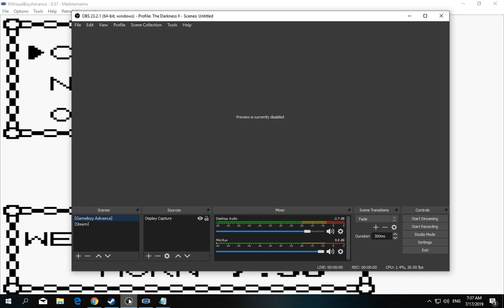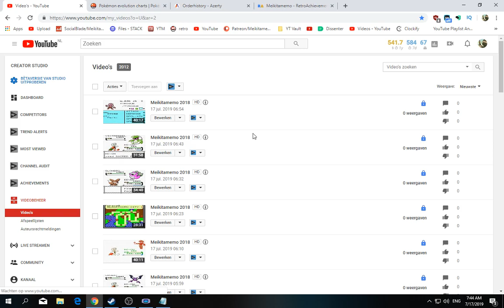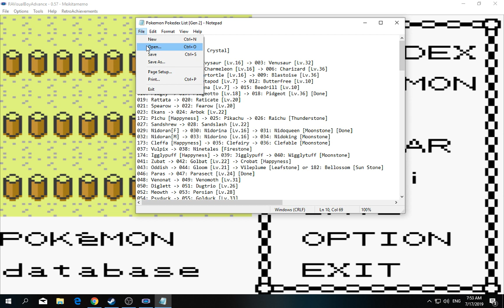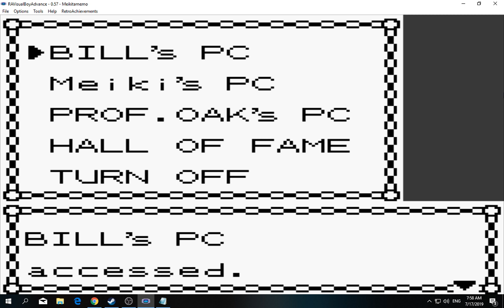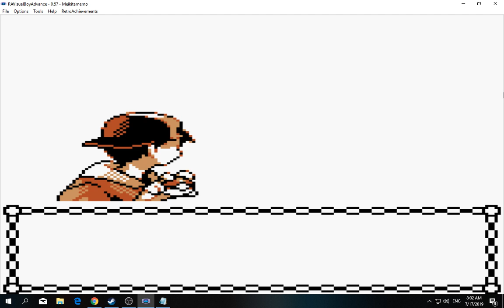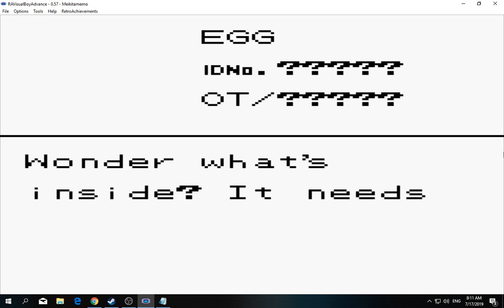[1/3] Pokemon: Gold - Episode 46 [NC]